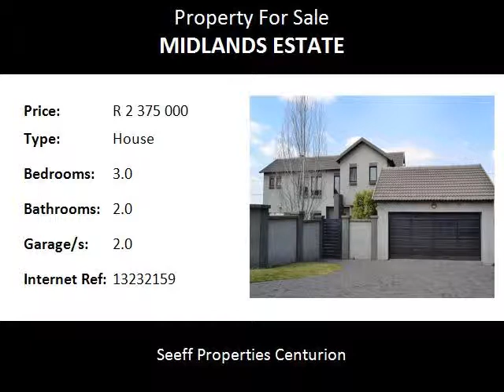3.0 Bedroom House For Sale in Midlands Estate, Centurion, South Africa for ZAR R 2 375 000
Bedrooms: 3.0
Bathrooms: 2.0
Garages: 2.0
Price: R 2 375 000

Property Description:

This delightful family home offers open plan kitchen with scullery, open plan living area with built-in braai. Sunny rooms and garden. Staff accommodation.  An opportunity not to be missed!